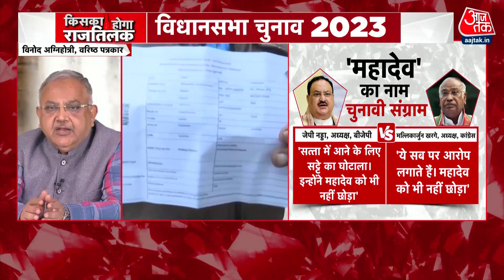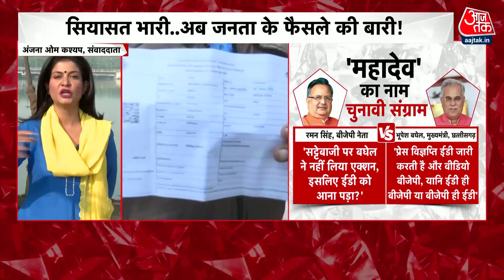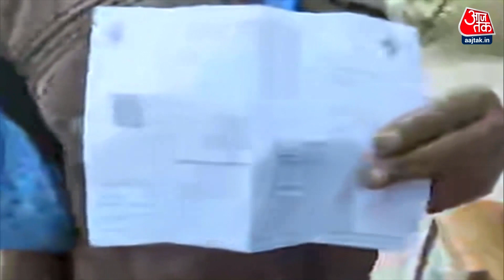Chhattisgarh First Phase Voting: चुनाव से पहले Bhupesh Baghel पर सट्टेबाजी का केस, होगा भारी नुकसान?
Chhattisgarh Election 2023 LIVE Updates: छत्तीसगढ़ (Chhattisgarh ) की 20 और मिजोरम (Mizoram) की सभी 40 सीटों पर सुबह से वोटिंग जारी रहै। 2024 के लोकसभा चुनाव से पहले हो रही विधानसभा चुनावों में ये काफी अहम है। इसे सत्ता का सेमीफाइनल माना जा रहा है। छत्तीसगढ़ में पहला चरण आज है। जबकि दूसरे चरण में 17 नवंबर को दो चरणों में वोट डाले जाएंगे। छत्तीसगढ़ में आज जिन सीटों पर मतदान हो रहा है... उनमें से ज्यादातर सीटें नक्सल प्रभावित इलाके की हैं। छत्तीसगढ़ में जारी पहले चरण के मतदान पर सभी की नजरें टिकी हैं। ताजा आंकड़ों के मुताबिक दो घंटे में सबसे ज्यादा कांकेर में 16.48 फीसदी वोटिंग हुई है।